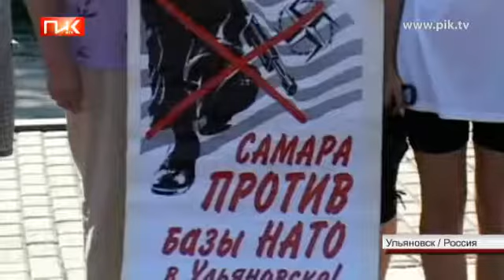Ульяновск - коммунисты против транзита грузов НАТО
Ульяновск встретил российского президента акцией протеста.  Выступление было посвящено начавшемуся транзиту  невоенных грузов НАТО в Афганистан через  аэропорт "Восточный".

На митинге  в центре города собрались коммунисты. В протесте приняли участие более двухсот человек. Кроме местных  жителей приехали коммунисты из Самары, Сызрани и  Пензы. Демонстранты призывали подать в отставку губернатора Ульяновской области, по мнению коммунистов, "за продажу региона натовцам". А также говорили о  страсти руководства к показухе - "свежепокрашенным бордюрам на фоне разбитых дорог".

По словам представителей КПРФ, власти пытались помешать акции. Сначала активисты подали заявку на проведение митинга на площади Ленина, но организаторам отказали. В результате, в распоряжении  коммунистов оказался сквер Гончарова в центре Ульяновска. Но за пять минут до начала митинга их убедительно попросили свернуть флаги и переместиться влево метров на 200.